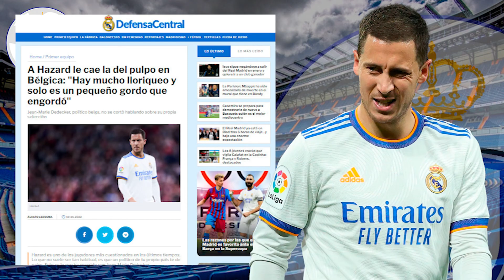¡LO MACHACAN! | Los groseros INSULTOS a Hazard por parte de un político Belga